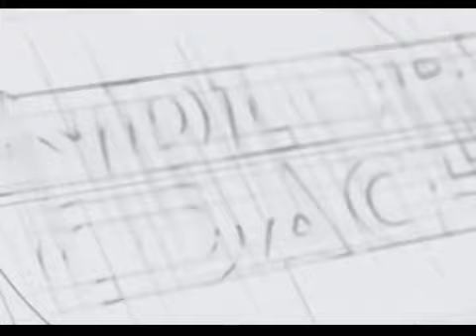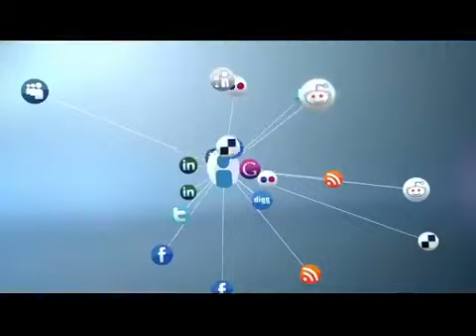My Thoughts on the AirBnB Business - The Landlord Coach Daily(ish) Show - October 6th, 2020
Thoughts on the AirBnB business PLUS, the most ridiculous bathroom setup ever!